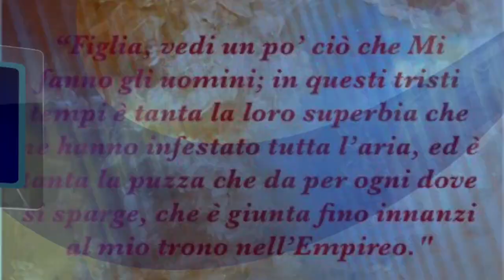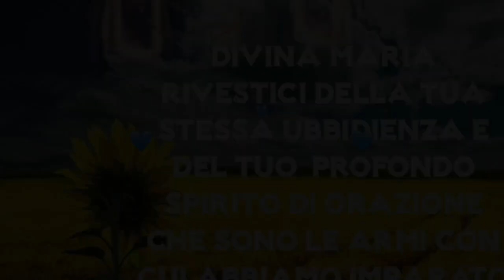Lo spirito ribelle di satana e la forza umile della Regina delle vittorie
La ribellione e la disobbedienza a Dio del popolo di Israele è imitazione e riverbero della rivolta superba dell'angelo ribelle. L'ostinazione proterva delle città beneficate da Gesù riproduce la sua irreversibile ostinazione. La Divina Maria, Regina delle Vittorie, libera i suoi devoti dalle maledette grinfie dell'astuto ingannatore. Venerdì 6 Ottobre 2017